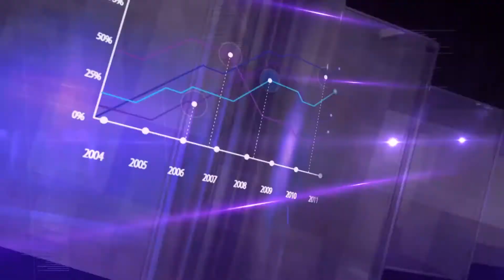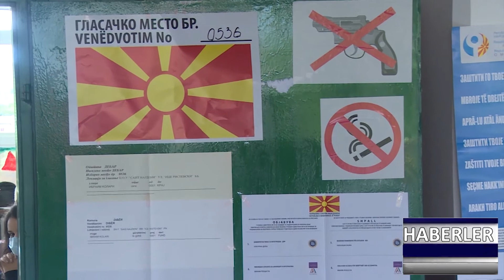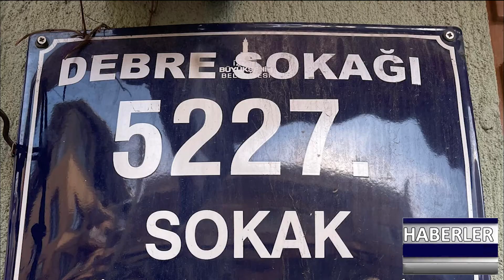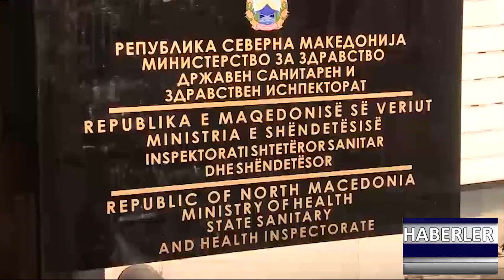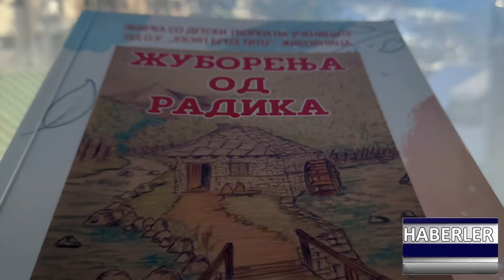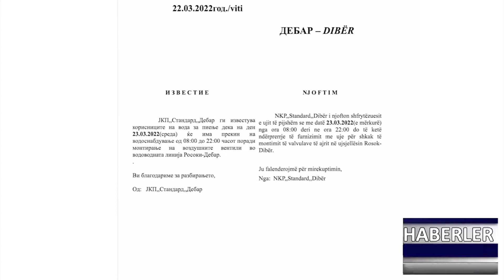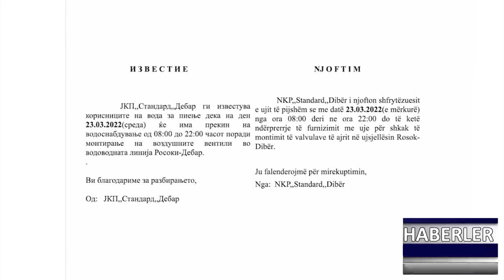DNEVNIK TR 22 03 2022